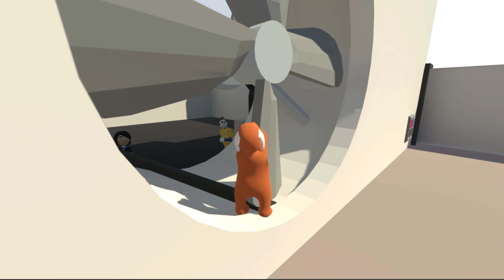Playing with these two is hell [Human Fall Flat]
Layci- @xxlaycigamesxx1385